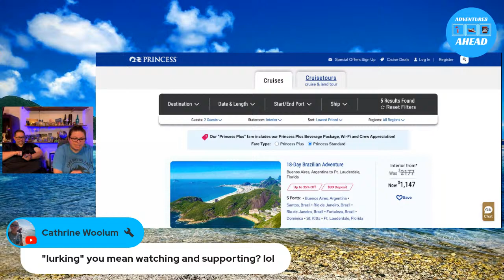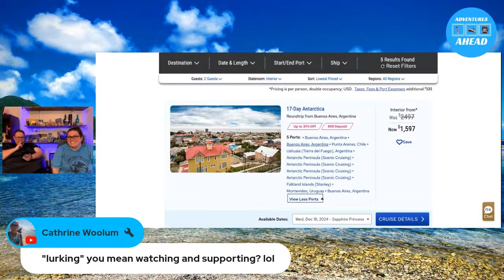Let’s talk the WORST of cruising… 9PM EST LIVE